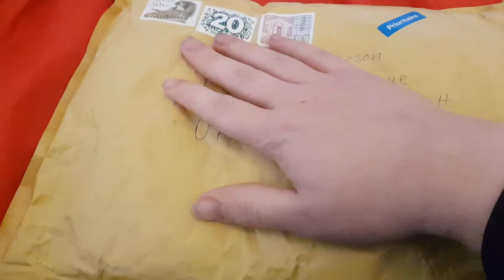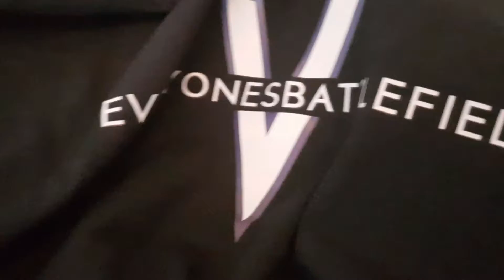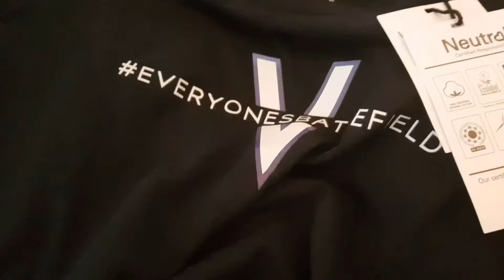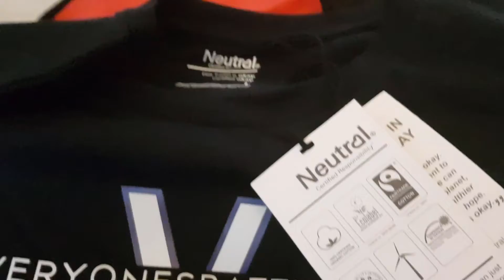parcel opeing from a friend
hope u like this video comment like and sub